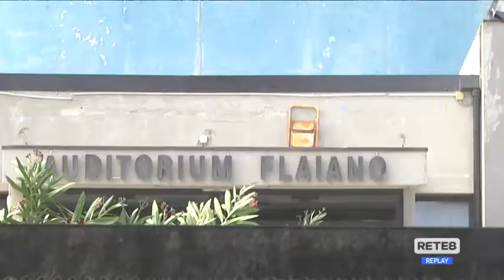Premi Flaiano - Appello del centrosinistra al Sindaco